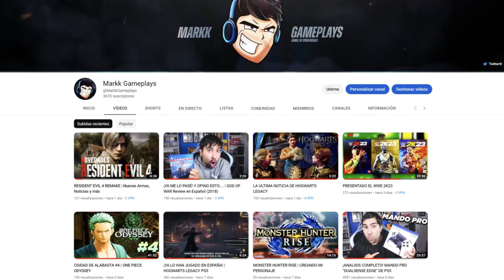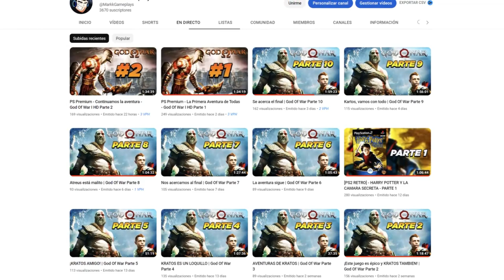Nueva Misión Experta - Guerrero Galáctico Despiadado (Lite) | Dragon Ball Xenoverse 2